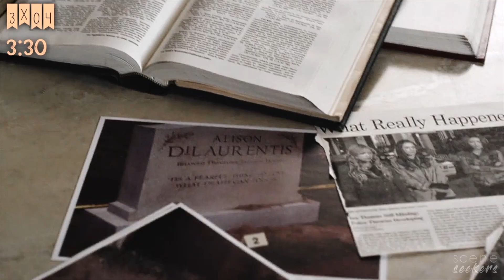• Aria Montgomery | scene finder [S3A]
• 𝖒𝖆𝖘𝖙𝖊𝖗𝖑𝖎𝖘𝖙 •

✘ made by: Banshee Stonem
✘ fandom: pretty little liars - ep. 01 to 12
✘ actress: lucy hale
✘ coloring: Alessa Belikov
✘ song: /watch?v=Ho3xcroioSM